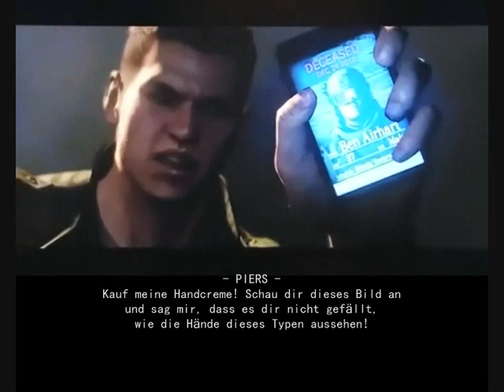Resident Evil 6 - Hand Cream Trailer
A parody on the cutscene with Chris and Piers from Capcom's RE 6 demo on the E3. Since there's no audio in that cutscene, we have to make our own interpretations, right?